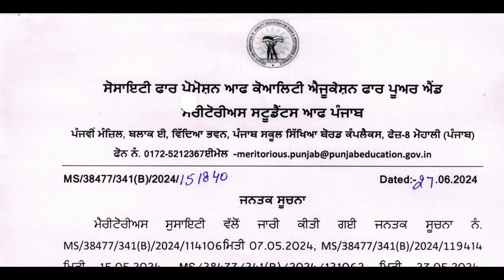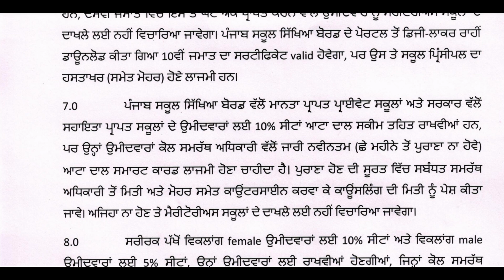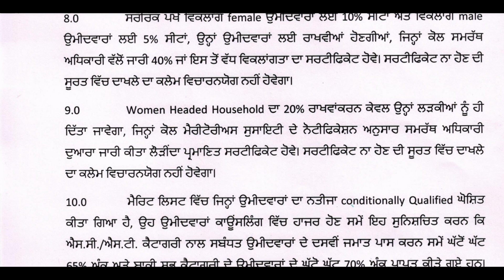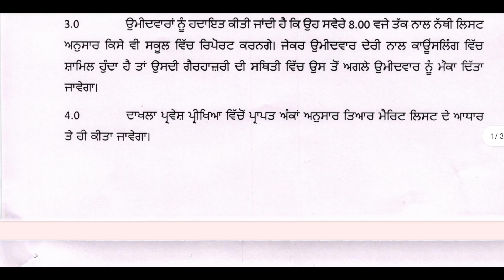4th Counselling Update | Meritorious School New Update | Merit List | Vacant Seats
Vacant Seats | Meritorious Counselling Update | Today Counselling Update 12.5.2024 @digitechgyan

4th Counselling Update | Meritorious School New Update | SOE New Update | Vacant Seats

School of Eminence Registration | School of Eminence Admission Punjab 2024
punjab school education board,epunjab school,school of eminence, how to register for school of eminence, admission process school of eminence, school of eminence main admission kaise le,
School of EMINENCE , Admission 2024-25,
How To Register Schools of Eminence Admission Process 2024-25,
How to Registration School of Eminence, SOE Punjab,
Meritorious School Exam Date 2024 | School of Eminence Registration | Meritorious School Admission, Meritorious School Admission 2024 | Meritorious School Registration 2024

11th Class Official Final Answer Key School of Eminence and Meritorious School | 11th Soe Result

Meritorious School Registration 2024 | Meritorious School Admission 2024
Merit List School of Eminence and Meritorious School Exam 2024 | Result School of Eminence
SOE Meritorious RESULT Kab Ayega, Meritorious School Admission 2024-25,School of Eminence Result
SOE New Update | Meritorious School Admission 2024-25 | School of Eminence Exam Update @DIGITECHGYAN

My channel
Digitech Gyan